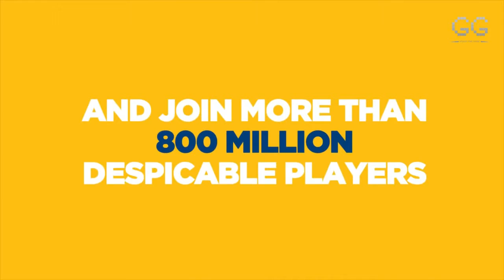5 GAME RUN ANDROID (ONLINE/OFFLINE) #1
Channel ini menyarankan konten informasi sekitar game Android,iOS & PC , seperti game game bergendre Adventure , RPG , FPS , MOBA , Fight, Simulator, Racing dll. Dan juga menyediakan link download kalau tertarik dengan game yang disarankan tersebut

NB :
• Game yang disarankan tidak semua dicoba
• Untuk size bertanda (-) : Size tersebut bervariasi sesuai perangkat / Belum rilis
• Size yang diinfokan tidak full size download , hanya size download dari google playstore.
• Online/Offline : bisa dimainkan secara online atau offline / Hanya online / Hanya offline ( baca Baris pertama)
• Tentang perangkat digunakan untuk game tersebut akan diupdate konten selanjutnya

Special Thanks :
- Google Playstore
- App Store
- Apkpure
- NSC